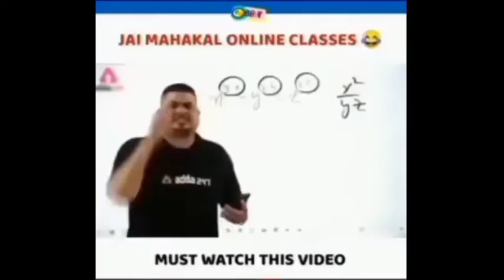Brazil tuning gameplay video new update aa jaya Domsto 🤗🤝🔥🔥